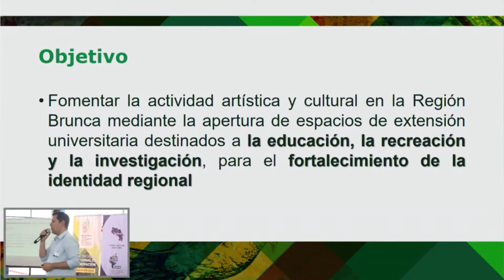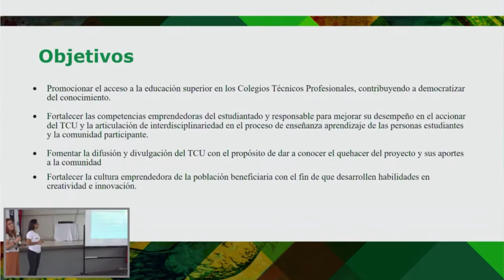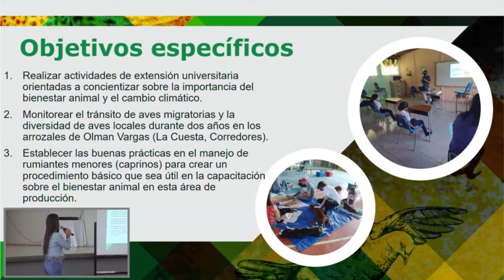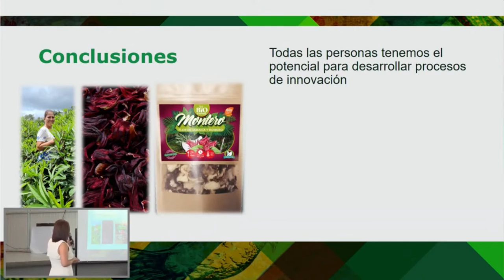En Pérez Zeledón comenzaron los diálogos sobre innovación en territorios y comunidades